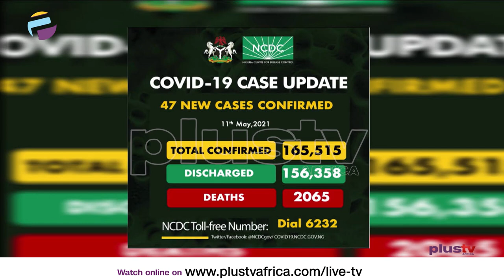Nigeria Records 47 New Cases | CORONAVIRUS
The Nigeria Centre for Disease Control (NCDC) has reported 47 new cases of COVID-19, bringing the total number of infections in the country to 165,515.

The NCDC announcedd this on its official Twitter handle on Tuesday.